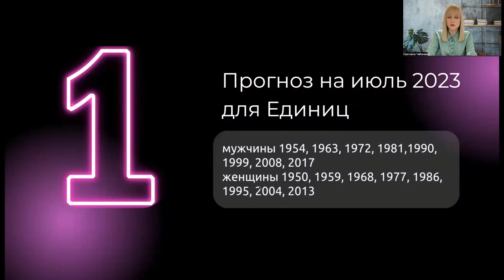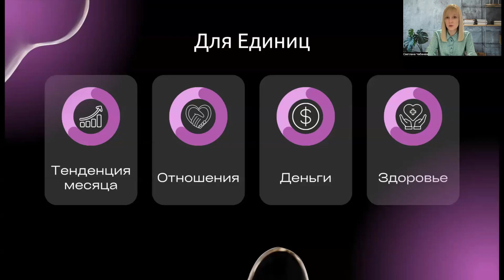Единицы в июле